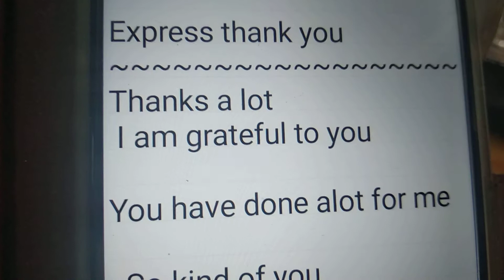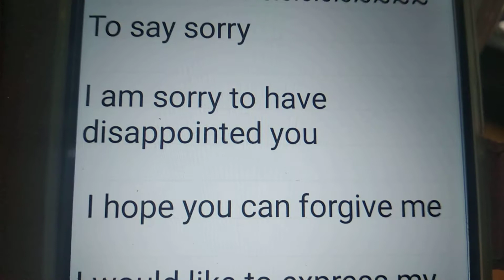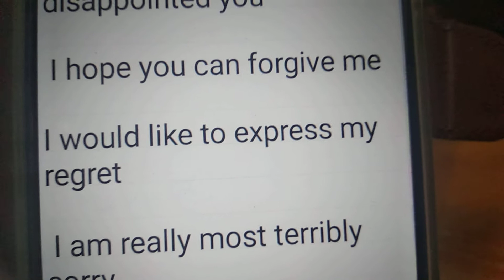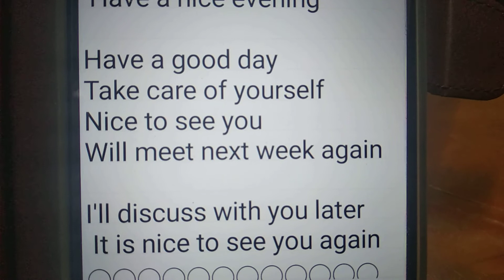ইংরেজিতে কিভাবে উৎসাহ , ধন্যবাদ , দুঃখিত ,বিদায় জানাবেন